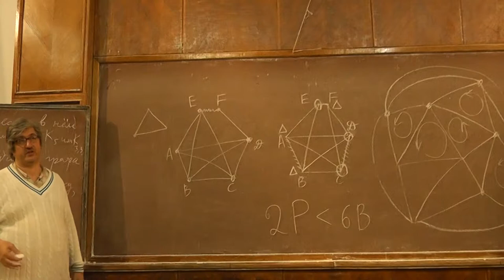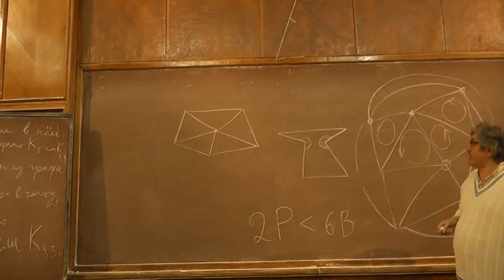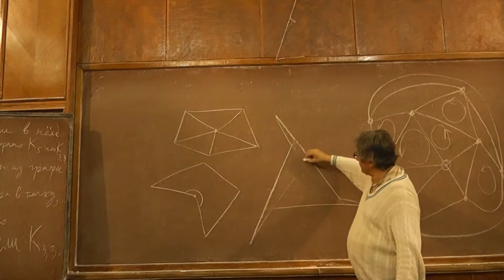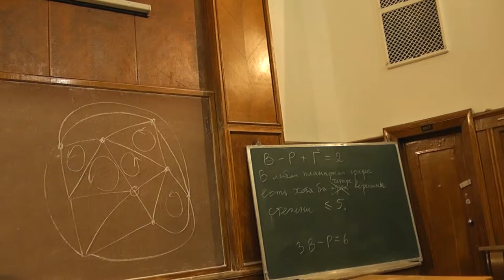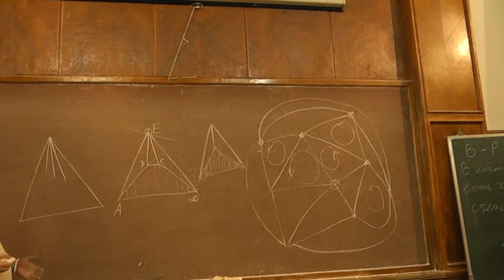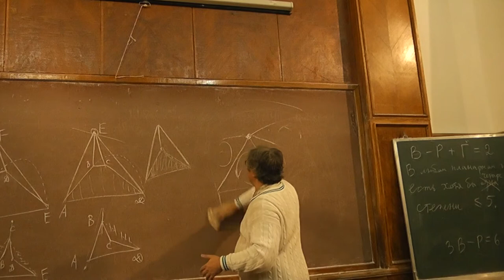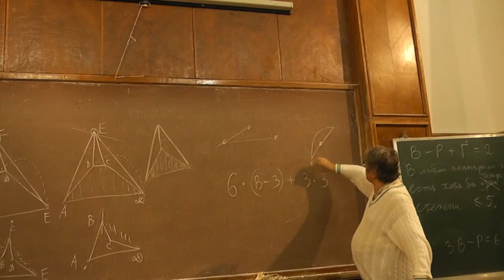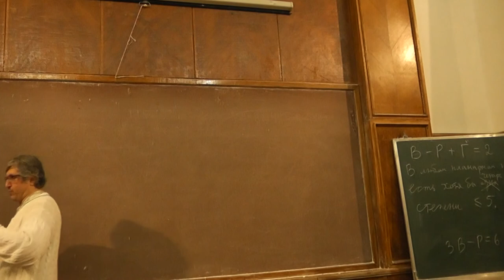8 Распрямление рёбер планарного графа